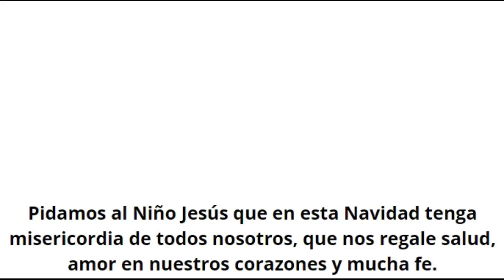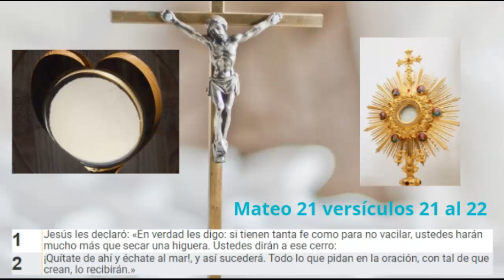Banco de oración para jueves 23 de diciembre de 2021